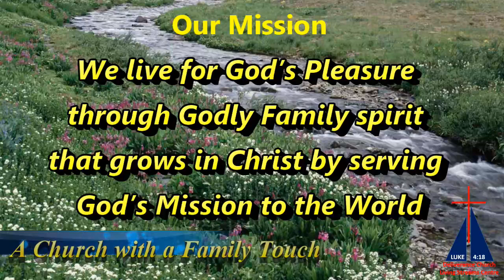Family Values by Bsp. Elisha Odhoch Monday 17th March, 2023